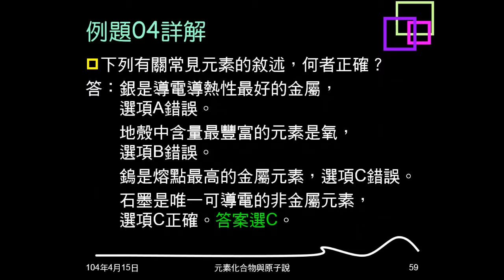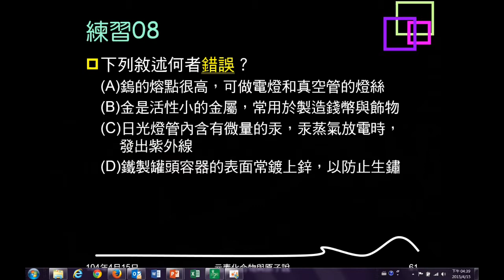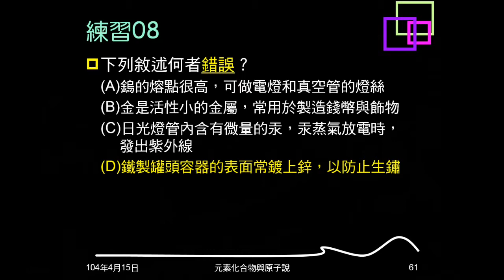103學年複習元素與化合物08：例題04、練習07、08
例題04問常見元素的敘述何者正確，練習07、練習08問何者錯誤。